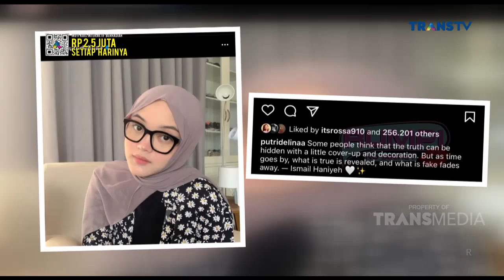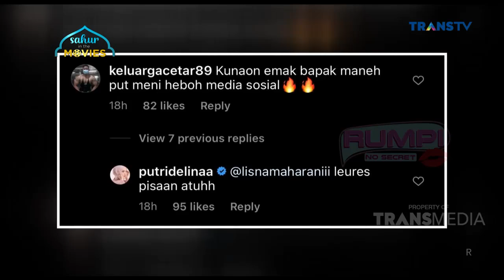Ingat Komedian UCOK BABA, Anaknya udah LIMA Lho! | Best Moment Rumpi (21/4/21)